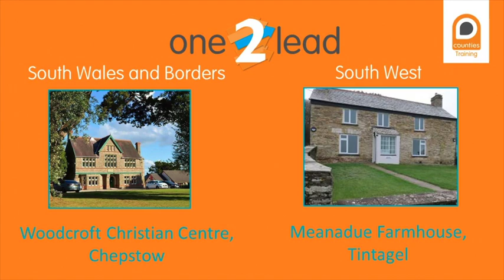one2lead mov 540p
One2Lead